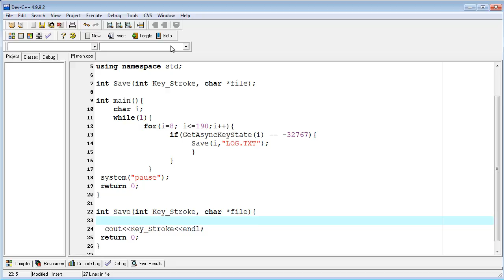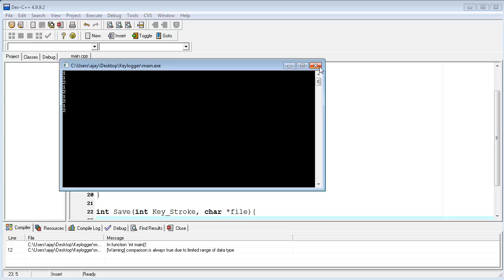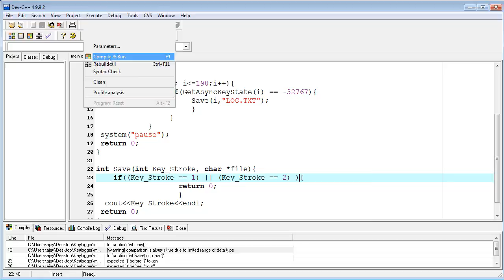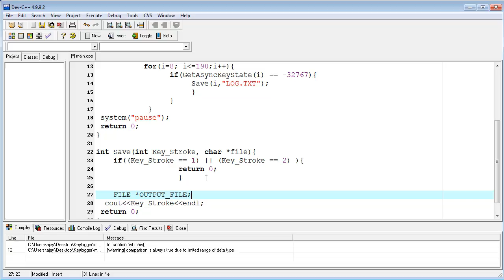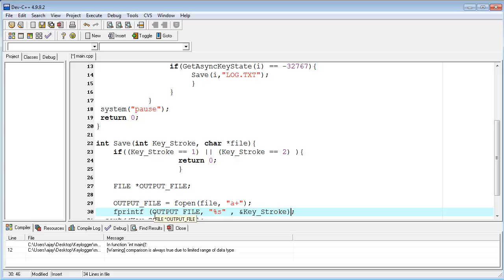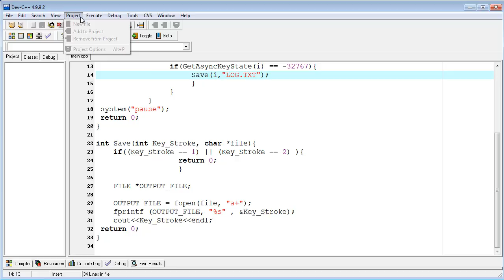C++ KeyLogger : Save To File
Instructor: Ajay Randhawa, Robin Randhawa